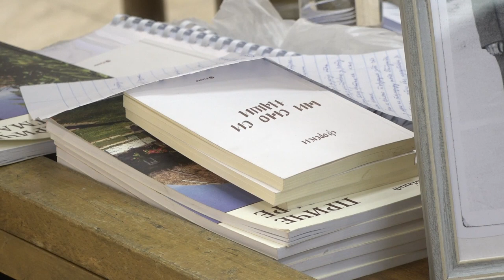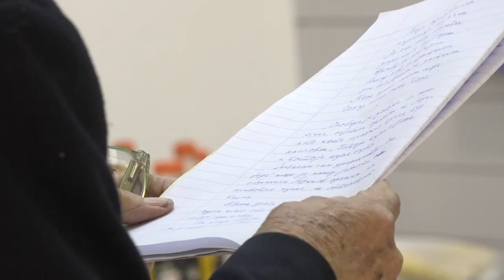KNJIŽEVNO VEČE SA FORSKIM 11032023